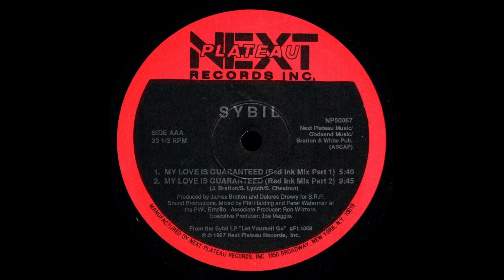Sybil - My Love Is Guaranteed - Red Ink Mix Part 2 '87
Title: Sybil - My Love Is Guaranteed - Red Ink Mix Part 2
Band: Sybil
Song: My Love Is Guaranteed
Version: Red Ink Mix Part 2
Style: Disco
Year: 1987
BPM: 118,2
Remark: -